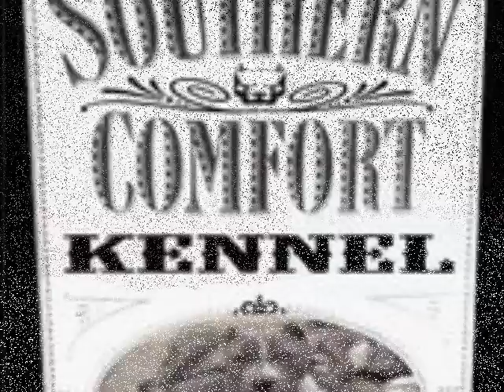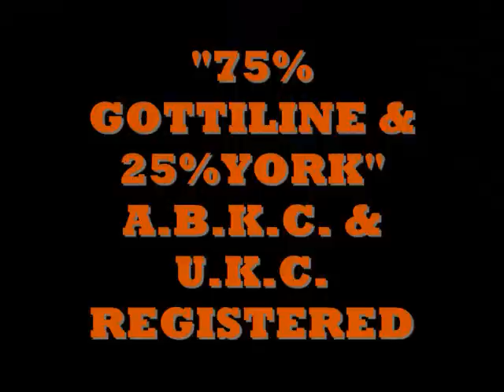GOTTILINE / YORK-PUPS -SOLD OUT-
-"ALL PUPS ARE-SOLD-"-$350.-BLACK SUGAR PUPS-ABKC & UKC REGISTERED-75% GOTTILINE & 25%YORK-

"KEEP IT BULLY!"